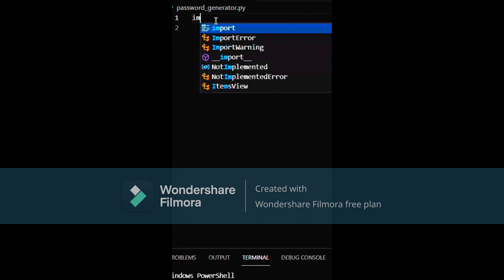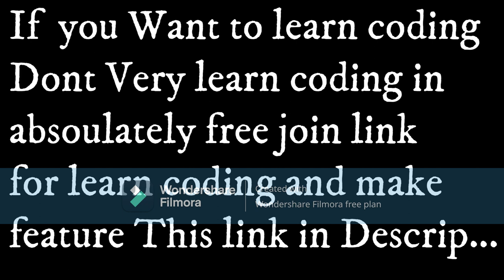If YOU are learn coding in free dont very join link in Description